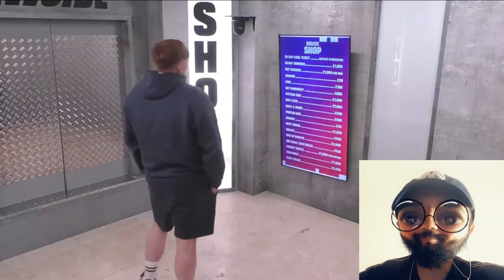SIDEMEN $1,000,000 REALITY SHOW INSIDE EP 6 Reaction (Distorted Reacts)